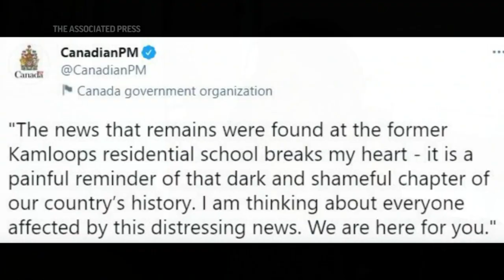More than 200 bodies found at Indigenous school in Canada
The remains of 215 children, some as young as 3 years old, have been found buried on the site of what was once Canada's largest Indigenous residential school - one of the institutions that held children taken from families across the nation. (May 29)